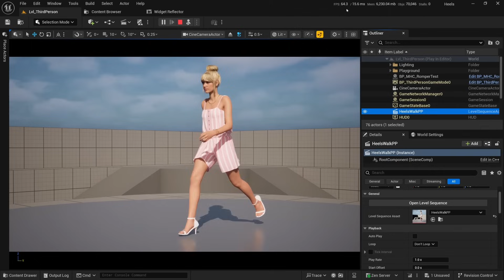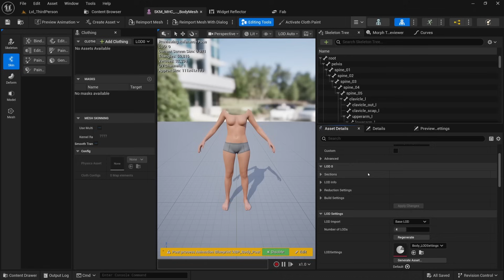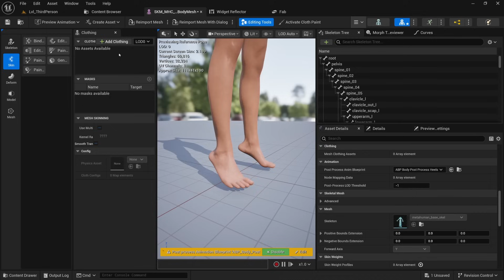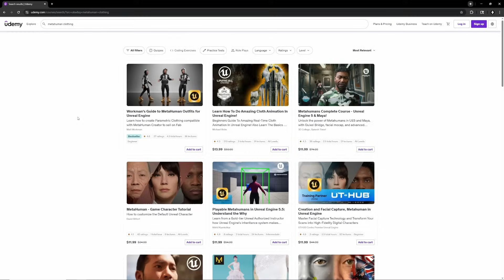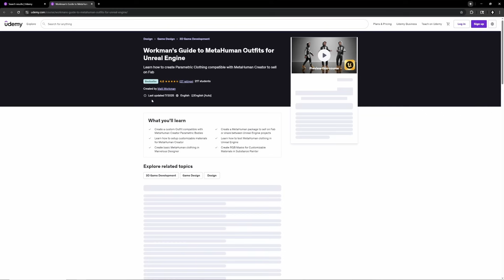High Heels Rig for MetaHumans | Unreal Engine Tutorial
High Heels Rig for MetaHumans makes it easy to add high heels to your MetaHumans.  This simple system automatically adjusts normal "flat foot" animations to have a changeable heel angle.

0:00 Intro
1:19 Install High Heels Rig
2:12 Testing Animation
2:31 Disclaimer
3:28 MetaHuman Outfit Course